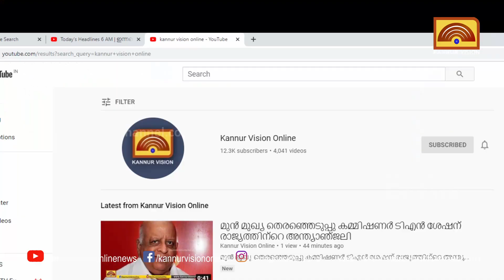അധ്യാപക സമൂഹം പുതിയകാലത്ത് വെല്ലുവിളികള്‍ നേരിടുന്നു; പി സന്തോഷ് കുമാര്‍ എംപി